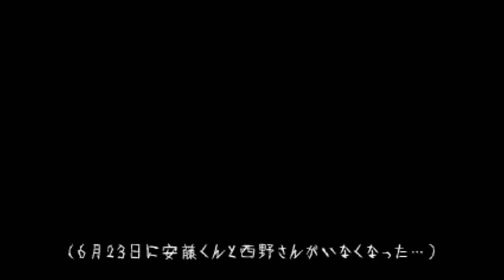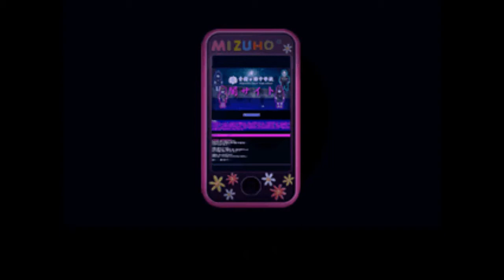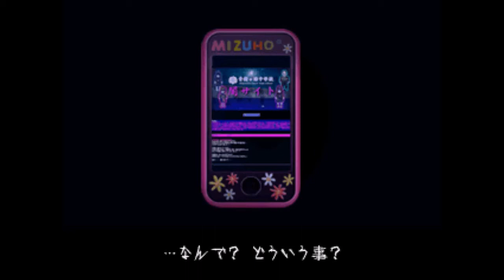９☆怨みっ子-つぐのひ異譚２-SAN値ピンチ実況プレイ(まめ♪)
ゆいちゃん(*´Д｀)ﾊｱﾊｱ♡
机の下隠れるのもう嫌だ( ;∀;)怖すぎてw

製作者：シアン様